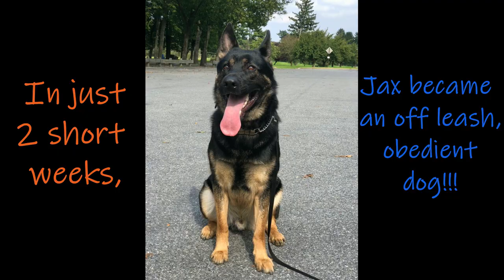King of Prussia Dog Trainers ||| OLK9 Lehigh Valley ||| 1 Year Old, German Shepherd, Jax